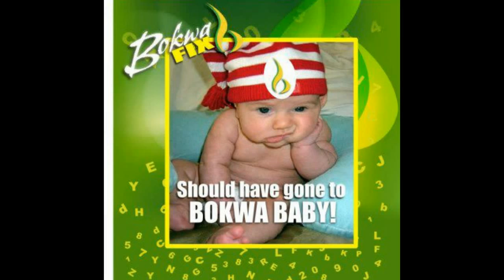My Kids 2nd Ever Try at Bokwa Fitness.....ANYONE can do it!!!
In my short Bokwa career, my kids have only done a class with me once, and that was a 20 minute little demo. I haven't even practiced with them in the house.  Last weekend I took them to the last twenty minutes of a Bokwa Master Class by Brian and Gabbie.  So they didnt even get to go over the breakdowns of the moves. However, to my amazement, they completely rocked it out!!!
And like me, my kids are NOT natural dancers. Neither has taken any dance class outside of Zumba Fitness, and my daughter for the last couple of years has kind of soured on most dance movements, I guess being more shy as she gets older, so she shocked me even more by rocking this out.
Anyway, here are my 8 and 11 year olds on their second ever try at bokwa. proving once again, that if you can move and you can spell, YOU CAN BOKWA. Anyone can do it!!!